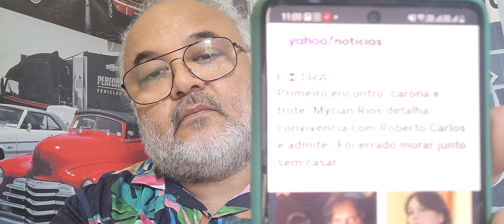Primeiro encontro carona,trote:Myrian Rios.Convivência Roberto.Admite: errado morar junto sem casar'